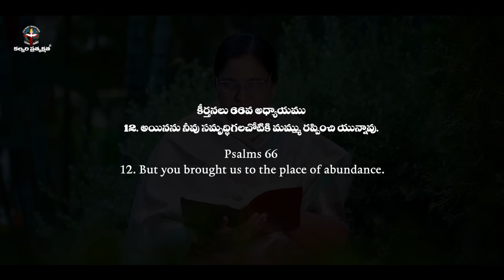September 01st 2024,ఈ దినం దేవుని వాగ్దానం || Today's God's Promise || Morning Devotion | Sis.Sharon